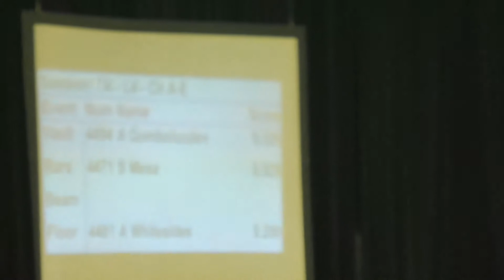Level 4 NORCAL State Meet - Vault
Vault - 9.325 (1st place)